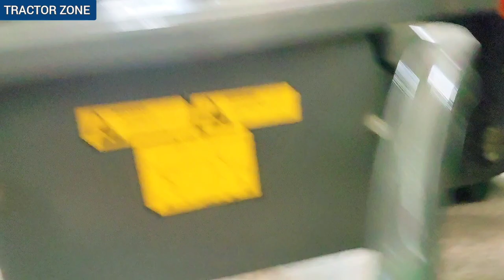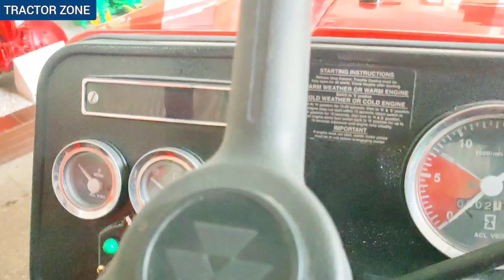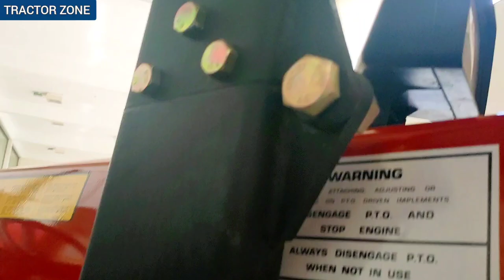Massey 385 4x4 export quality.yasir sindhu